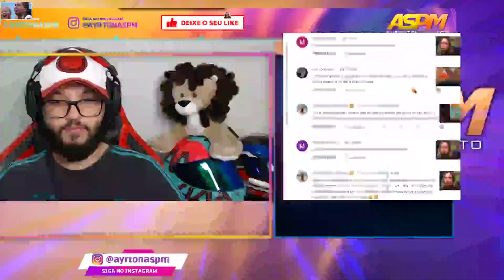BRUNO SE EMOCIONA BASTANTE AO VER VÍDEO DA FAMÍLIA!